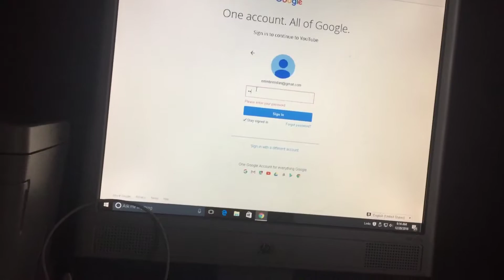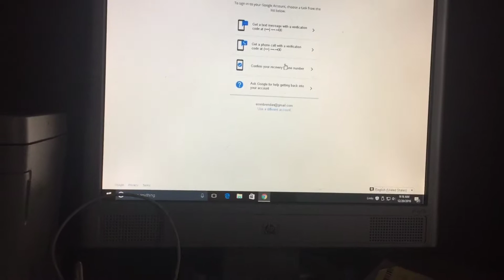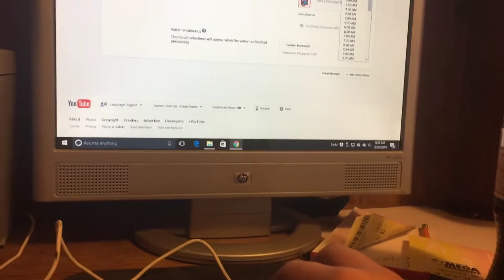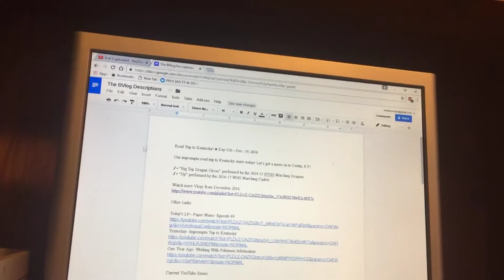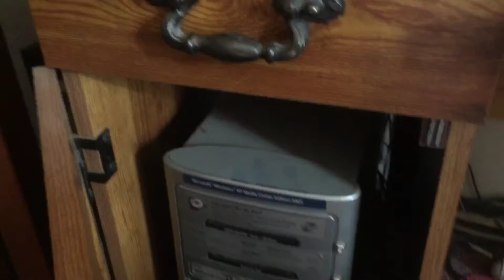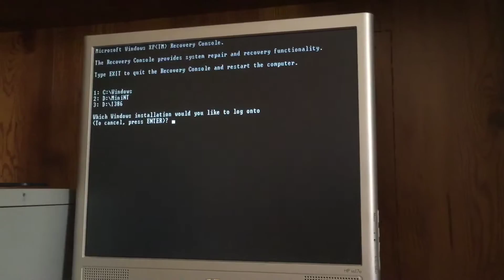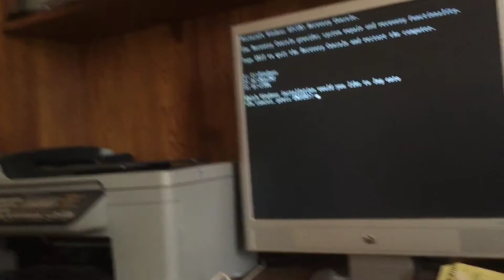Internet Troubles ● Day 559—Dec. 20, 2016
Trying to upload overnight didn't work, nor during the day on a computer. What can I get done without fast internet?

♪ • “Big Top Dragon Circus” performed by the 2014-15 BTHS Marching Dragons
♪ • “Up” performed by the 2016-17 WHS Marching Cadets